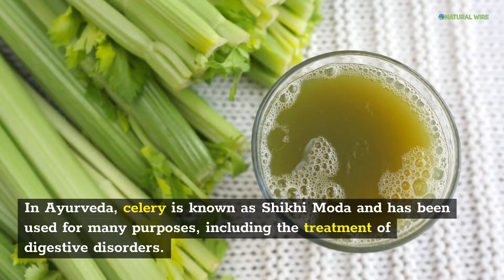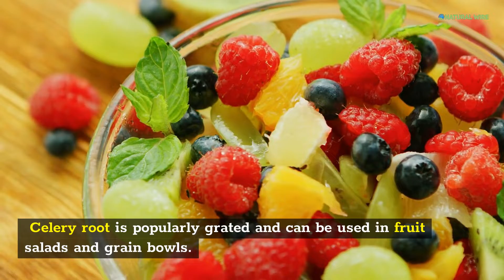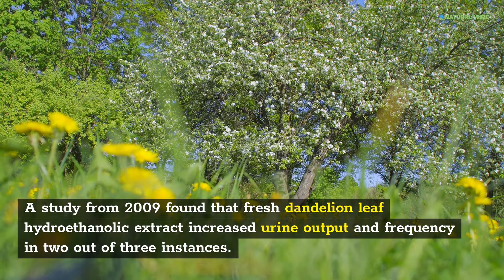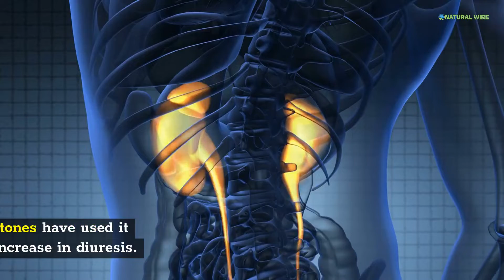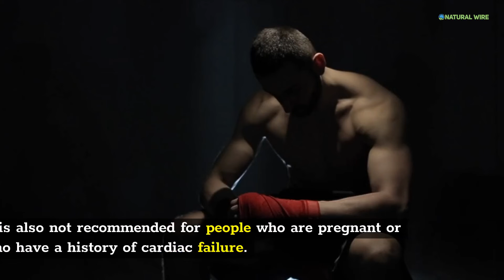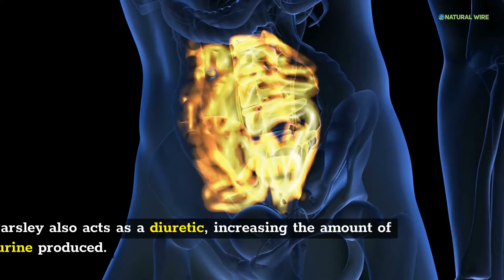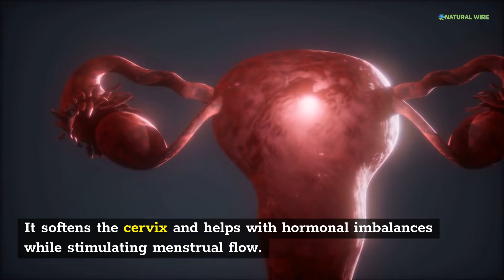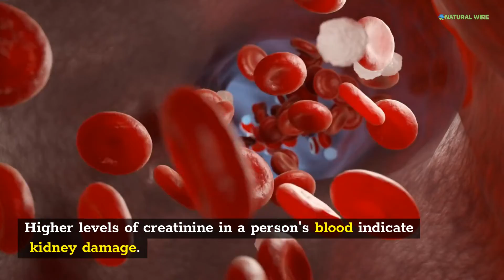Herbs Good For Kidneys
Here are some essential herbs for kidney health. Triphala, for example, contains three essential herbs that strengthen the kidneys and liver. Coriander is also a great choice because of its soothing effect on the body and its ability to help reduce the burning sensation when passing urine. Turmeric has numerous benefits as a natural diuretic and also reduces the risk of infections. Turmeric also helps prevent the formation of kidney stones and heals kidney cysts.

Celery root

The medicinal benefits of celery have been known for thousands of years. In Ayurveda, celery is known as Shikhi Moda and has been used for many purposes, including the treatment of digestive disorders. Its leaves, seeds, and roots have all been used to treat various ailments, including colds, flu, edema, and poor digestion. Additionally, celery contains a variety of essential and volatile oils and amino acids, which can help regulate blood pressure.

Celery is rich in potassium and vitamin B6. These vitamins promote healthy urinary tract function and prevent kidney stones. Additionally, they contain essential amino acids and vitamin C, which promote bone health, strengthen the immune system, and fight free radicals. Celery root is a good source of all of these vitamins. It also helps your body digest food and is an excellent source of fiber. In addition to its numerous health benefits, celery root also has the added bonus of being delicious.

If you're looking for an easy way to eat celery root, consider making a cold salad with it. Celery root is popularly grated and can be used in fruit salads and grain bowls. Its corm is also useful in many other dishes. To avoid browning, remove the corm before cooking and soak it in milk to prevent it from becoming mushy. For other uses, celery root can be diced and baked into chips or fries.

Medicinal uses of celery root include its ability to cleanse the blood. It is a low-FODMAP vegetable and is suitable for those following a low-FODMAP diet. However, be aware that celery root may be a food allergen for some people. People with a pollen allergy may react to celery root. Some people with pollen allergies should be especially cautious of celery roots.

Dandelion root
If you have a condition like chronic constipation, you may want to consider drinking dandelion tea. Dandelion tea will keep you regular and help you get rid of constipation. Compared to some prescription drugs, dandelion is safe for most people. However, if you are allergic to ragweed or taking antibiotics, you should avoid drinking dandelion tea.

Studies have shown that dandelion can fight cancer. It has been shown to inhibit the growth of cancer cells in animals and slow down their growth. It is also said to increase insulin sensitivity, which prevents blood sugar spikes. Dandelion root extract also reduces cancer cells and may even lower blood pressure. However, it is important to note that dandelion is not a cure for cancer.

While dandelion is not a cure for kidney disease, it is a natural diuretic. It increases urine output, helps in increasing the frequency of urination, and inhibits microbial growth in the urinary tract. Additionally, it helps in replacing potassium lost during kidney function. A study from 2009 found that fresh dandelion leaf hydroethanolic extract increased urine output and frequency in two out of three instances.